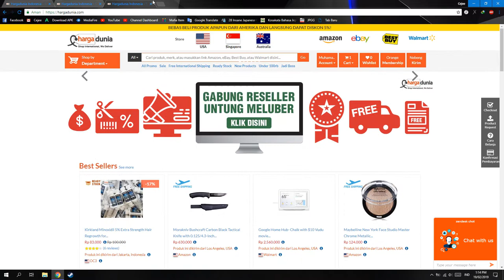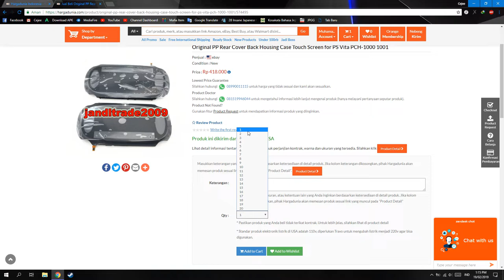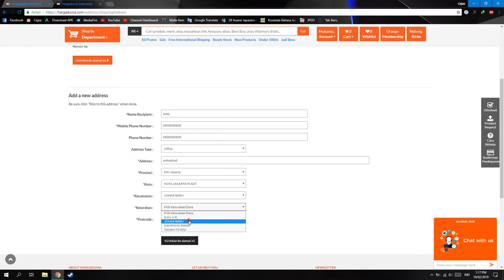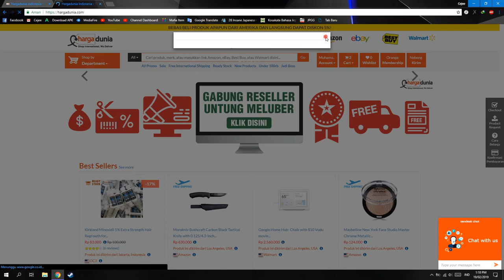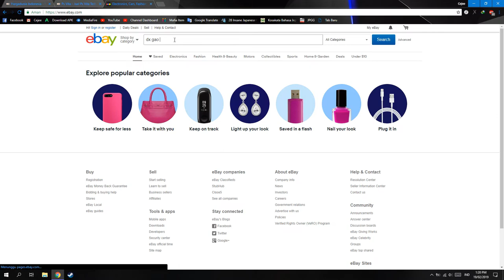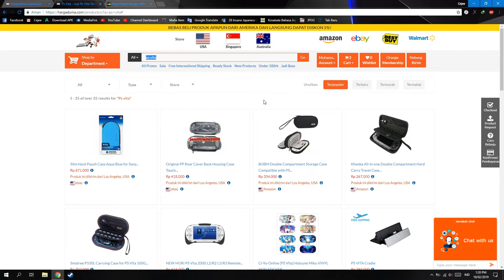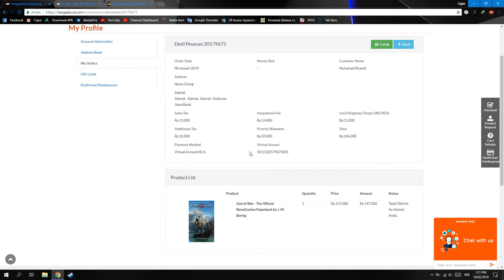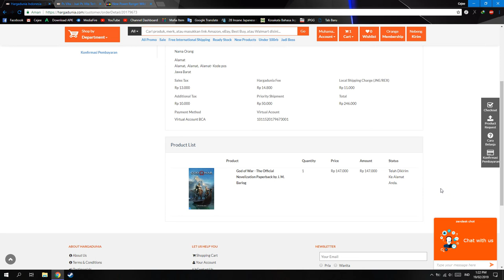Cara Belanja Online Dari Luar Negeri!(+Cara Request)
oke bang,kali ini guwek akan memberikan sebuah video bagaimana cara belanja online/cara membeli barang dari luar negeri.bagi yang belum tau atau hanya ingin tau silahkan nonton videonya,semoga membantu yang mau belanja :D

PSU : Gardu Listik
VGA : Bawaaan Mobo
FAN : Kipas Turbin
Processor : AMD Athlon x64 0.1 GHz
Motherboard : Motherboard Mati
HDD : Harddisk PS2
Casing : Kardus&Triplek
Monitor : GG 55 inch Curved Edition
Memory: 128MB Cap Tiga Setang
Headset : Samsul Wireless Edition(Emang gak ada kabel,karena digunting)
Mouse: Virtual Mouse
Keyboard: Virtual Keyboard
Kursi: Kursi Taman